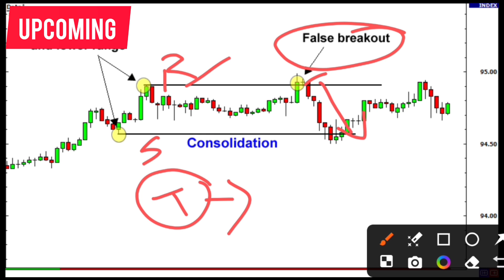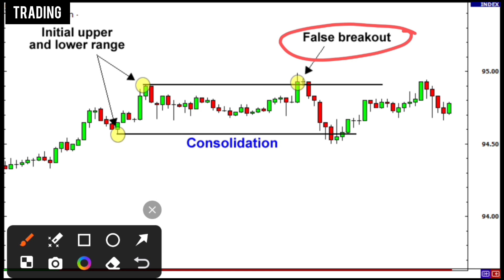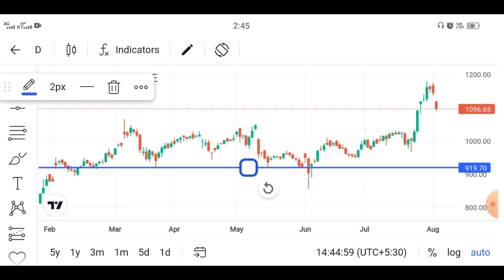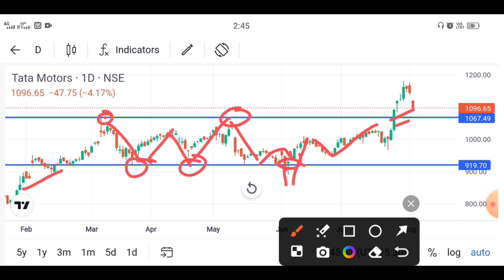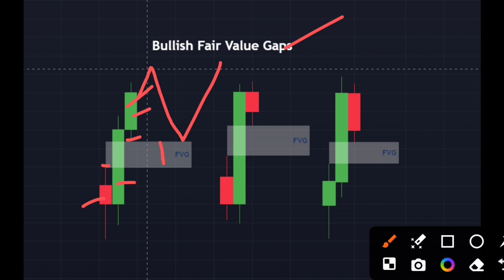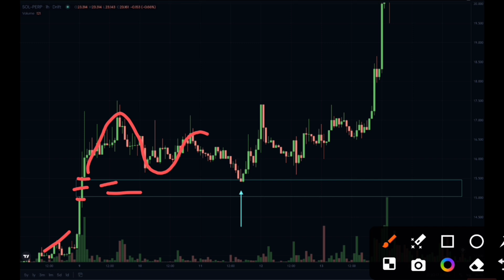False Breakout Kaise pahchane | How To Avoid False Breakout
In This Video False Breakout Kaise pahchane | How To Avoid False Breakout

Aap Log Jab Trading Karte Hair Tab Aapko False Breakout Ka Samna Karna padta hai Aur False Breakout se aapka loss hota hai But Ye Video Aap End Tak Dekho Aapka Problem Solve Ho Jayega🥰

Topic Discussed :-
false breakout
fake breakout kaise pahchane
false breakout kaise pahchane
false breakout indicator
breakout trading
breakout strategy
false breakouts
how to recognize false breakouts
how to find false breakout
fake breakout
avoid false breakouts